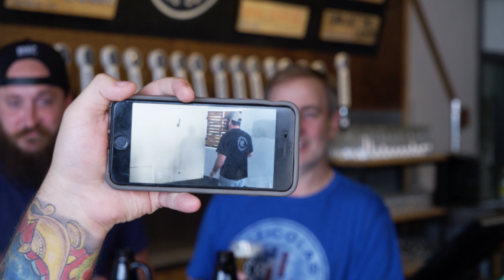GROWLERSATIONS 22: Michael Peticolas and Chris Martinez